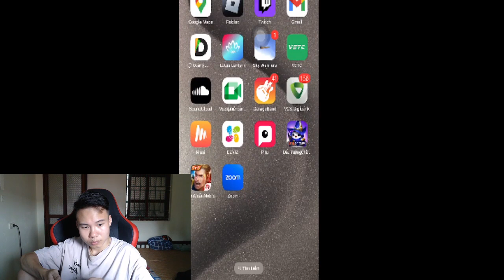Minh Giàu | Khám Phá Những Cuộc Đua Tốc Độ 3D Đỉnh Cao